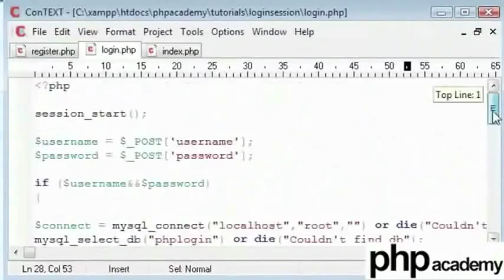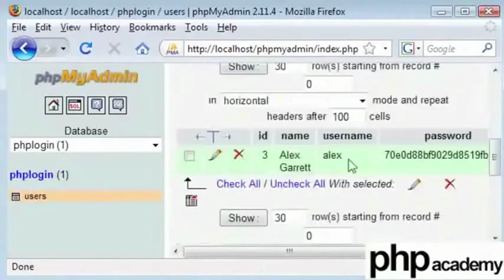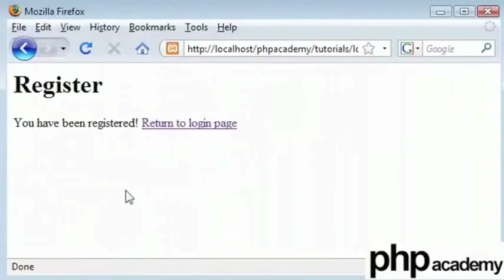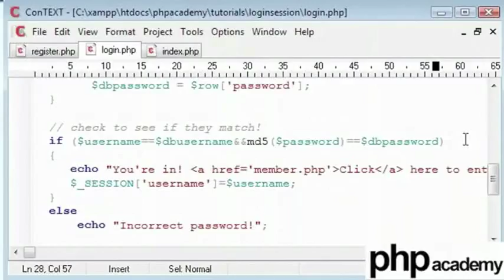User Registration Part 5 - Malayalam